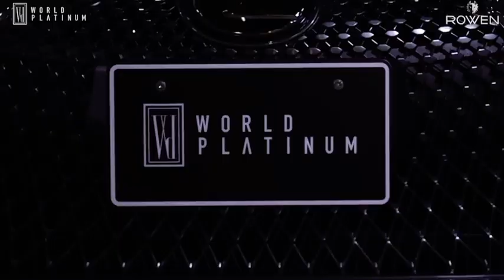AUTHENTIC ROWEN CARBON BODY KIT for LEXUS LC500 LC500H 2017+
Set includes:
Front Lip
Front Bumper Trims
Side Skirts
Side Trims
Rear Wing Spoiler
Rear Diffuser

Material: Carbon Fiber

NOTE: Professional installation is required.